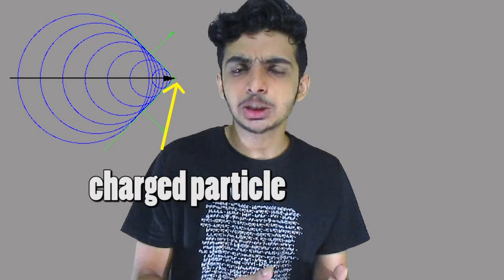Faster than Light Cherenkov's radiation|Curiousminds97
Yes things go faster than speed of light ,
How ? lets find out.

Stay Curious !

Our networking site links.